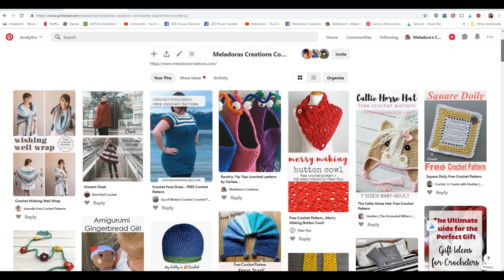Crochet Tutorial: The Flutterby Effect Butterfly Shawl For Right-handed Crocheters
The Flutterby Effect Butterfly Shawl Crochet Pattern is the easiest one yet. It's a single row repeat!

I can't tell you how happy I was to be able to pick up my hook again and start designing a shawl after I over did it and was having pain in my arms and shoulders. But the break gave me lots of time to think about what I wanted to do for the next shawl. I knew I wanted to stay in the pattern of how I've been designing and design a XL again after the release of the smaller Butterfly Net Shawl I made for my daughter.

So I thought about the things I liked about the shawls I'd made so far and decided I wanted to make myself a shawl similar to the wildly popular Bat-terfly shawl I did earlier in the year. So I took the pointy shape of that one and combined it with this really cool stitch I taught several years back that I called the Leaflet crochet stitch. I've been looking for something to use it on and this just seemed perfect!

You can find the book on Raverly from any butterfly shawl page.

I made a playlist for just the Butterfly shawls. Hope this makes it easier to find them all

Sign up for my EMAIL Letter

Be sure to SIGN UP please for my weekly Email! I'll keep you updated on what's new from me.

0:00 Introduction
0:11 About Yarn
0:35 Supplies you'll need
0:50 Measurements and Gauge
1:09 Row 1
2:35 Row 2
3:18 Row 3
6:23 Row 4
10:34 Row 5
14:18 Row 6
17:41 Row 7
20:05 Row 8
25:20 Row 9
30:30 Row 10
35:35 Saying Goodbye

My PDF Shops

All patterns on my shop come with a picture tutorial.

Social Links

My Groups on Facebook:
Crochet Zone Public (Public) for sale and free patterns here)

Crochet 4 the Masses (Private) (only free patterns and sharing)

I have a Patron channel set up where you can give as little as 1 dollar a month